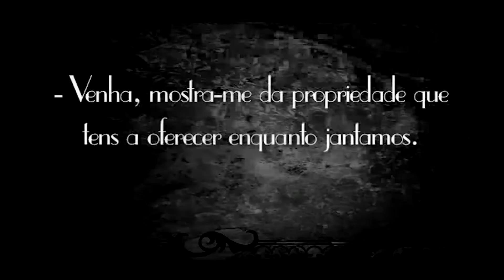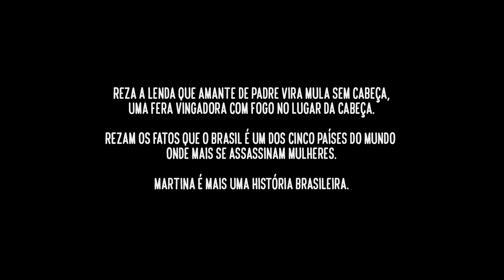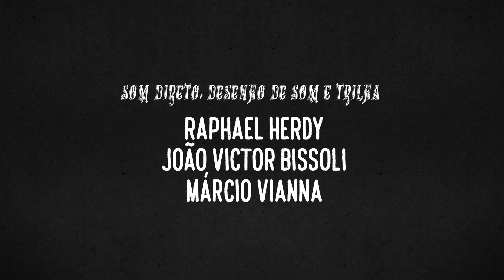Curtavídeo | Diego Scarparo | Bloco 2/2